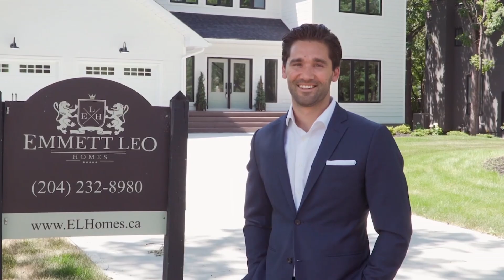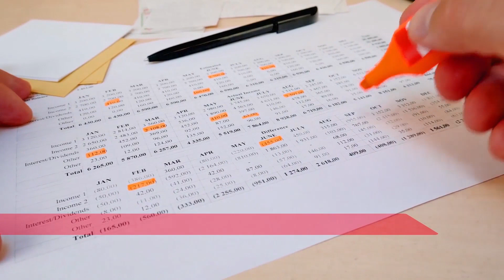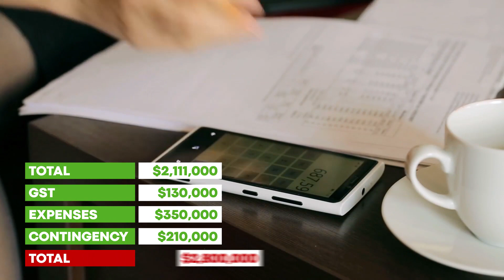The Real Cost To Build A House | Custom Luxury Home Edition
Want More Luxury Home Design ideas?

Have YOU ever wondered how much a luxury home costs?  Those gorgeous mansions that you drive by?  Maybe even one that you want to build?  How are all those numbers added up?

This video gives you a quick and easy way to estimate your luxury home build, but also dives in deeper if you want to watch longer and learn from one of the best.

Price per sq ft, systems breakdown, budgeting, and even some traps to avoid, this video covers a real life example of building a home and what it costs, and provides ACTUAL numbers for you to follow along with.

Chapters
0:00 Intro
2:25 Initial Budgeting
4:06 Initial Line Item Breakdown
8:00 Detailed Budget: Planning and Site Prep
10:10 Foundation
11:42 Framing
12:38 Exterior Finishing
14:28 Mechanical (HVAC and Electrical)
16:19 Interior Finishing
17:07 Finals

Planning on building or renovating?  Get your free LUXURY HOME PLANNING GUIDE at Emmettleohomes.com

Emmett Leo Homes is a luxury custom home builder in Winnipeg, Mb.  Come with us on a fun journey of building, and renovating custom luxury homes.   From multi-million dollar home builds, to massive luxury flips, Emmett Leo Homes is giving you an insiders look into the world of luxury homes, offering tips, tricks, insider looks and inspiring ideas.

Dan Nagy is the founder of Emmett Leo Homes, entrepreneur, investor, and a retired City Firefighter.  After a catastrophic, near career-ending injury, Dan focused his energy into creating the most exclusive luxury building company, using all of his experience in building and renovating profitable luxury spec homes.